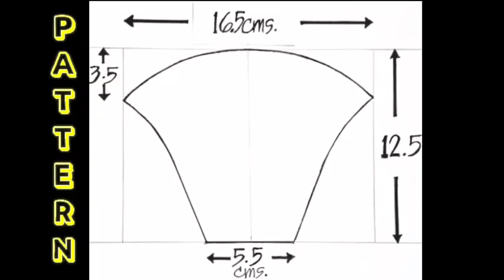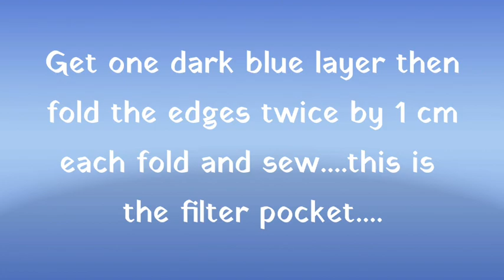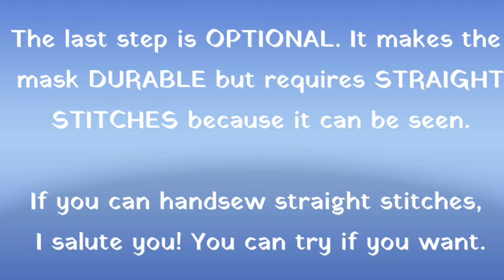DIY#2: HOW TO SEW A BREATHABLE FACE MASK WITH FILTER POCKET/TUTORIAL FOR NO SEWING MACHINE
I have been making COMFORTABLE & BREATHABLE masks since March for my family but friends liked it and asked me to make some for them. I sold probably more than 400pcs. of masks at a reasonable price. But nowadays, aside from using comfortable masks, we need more protection for our NEW NORMAL set-up. So I improved my face mask design to include a POCKET for the FILTER. I still use COTTON for the inner layer and the filter pocket. It allows us to breathe more comfortably and make use of a thicker fabric for the outer layer. So try making a few at home for you and for your family. You can use old fabric or old shirts and clothes. Any mask is better than not wearing any mask at all.  Wearing a MASK means you are not only taking care of yourself but for other people as well.

I provided a basic tutorial on how to sew by hand if you don't have a sewing machine. SEW away my friends. Stay SAFE all the time and may God heal our world.

TO to Intromaker for my INTRO & OUTRO
CTO to Thumbnail Maker for my Thumbnail